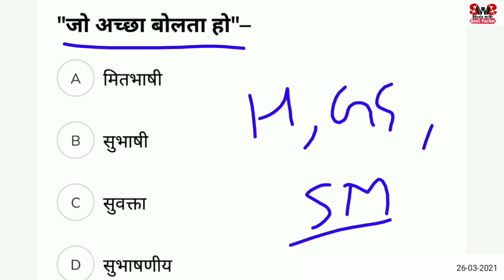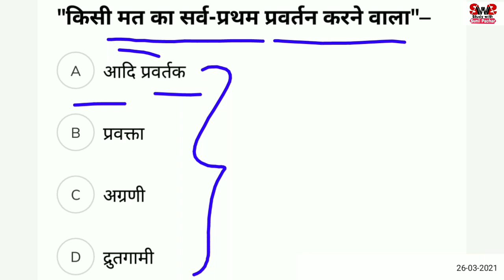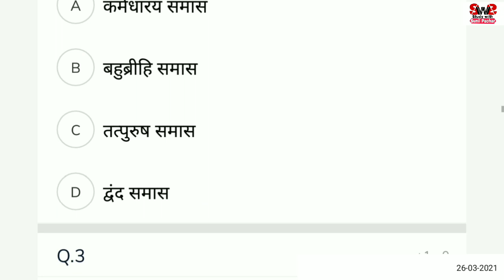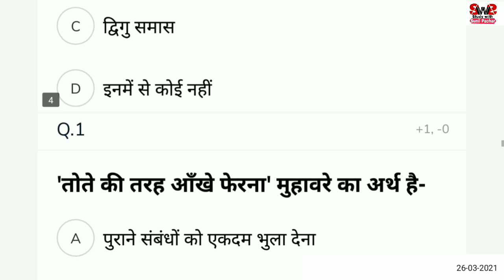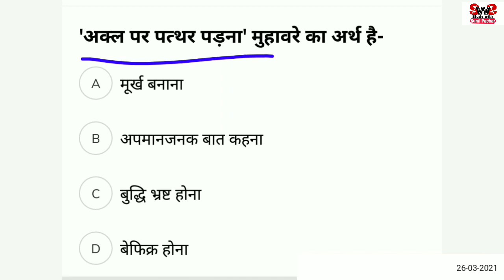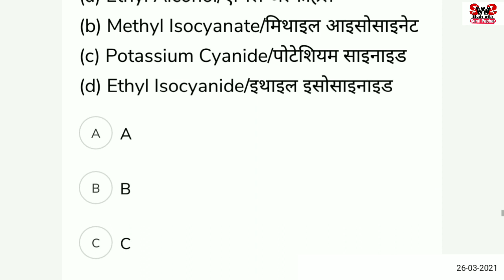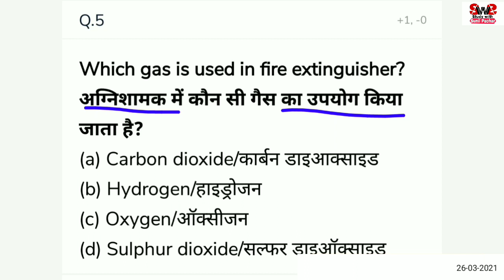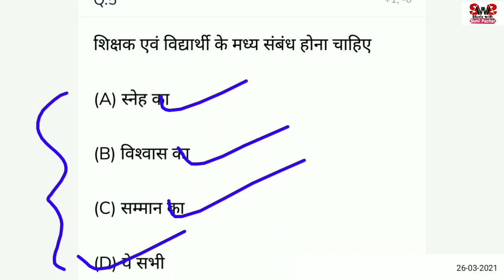राजस्थान बोर्ड की पुस्तक से Study Material | REET_2021 | PTET_2021 | PatwarExam_2021/रट लो इन्हें